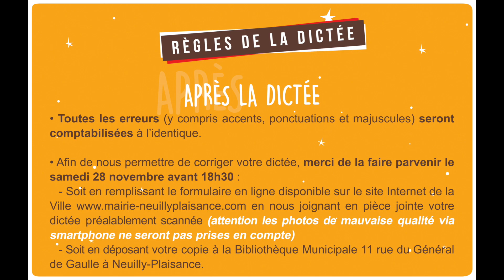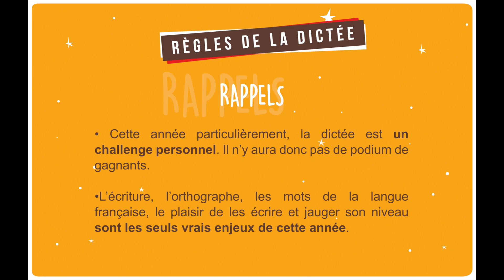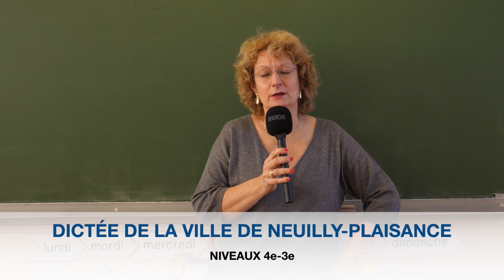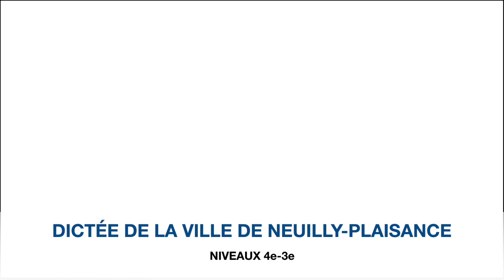Concours de dictées 2020 - Dictée 4e/3e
Voici la dictée de la catégorie 4e/3e !

Règles de la dictée :
AVANT LA DICTÉE
- Nous vous conseillons d’éteindre votre téléphone portable afin de vous permettre de vous concentrer pleinement.
- Il convient d’inscrire sur votre copie votre nom, votre prénom, le niveau de la dictée, votre date de naissance, votre adresse et n° de téléphone.
- Nous vous invitons à utiliser pour cette dictée une feuille au format A4.

PENDANT LA DICTÉE
- Nous vous remercions de bien vouloir écrire très lisiblement une ligne sur deux, afin de faciliter la relecture et la correction par vos futurs correcteurs.
- Enfin, si un mot vous pose problème, laissez un espace et vous y reviendrez à la relecture pour l’écrire.

APRÈS LA DICTÉE
- Toute les erreurs (y compris accents, ponctuations et majuscules) seront comptabilisées à l’identique.
- Afin de nous permettre de corriger votre dictée, merci de la faire parvenir le samedi 28 novembre avant 18h30 soit en remplissant le formulaire en ligne disponible sur le site Internet de la Ville en nous joignant en pièce jointe votre dictée préalablement scannée (attention les photos de mauvaise qualité via smartphone ne seront pas prises en compte), soit en déposant votre copie à la Bibliothèque Municipale 11 rue du Général de Gaulle à Neuilly-Plaisance.